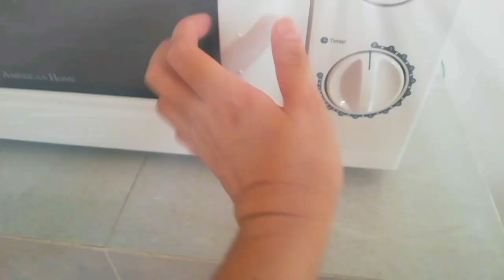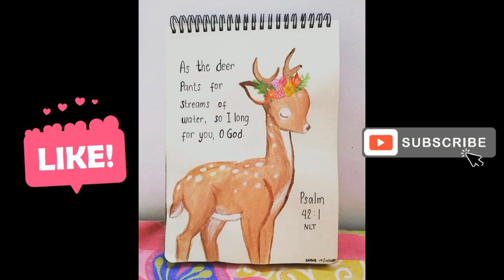Easy Brownies/ no oven / no bake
Simple and easy Brownies recipe yet rich and chocolaty. 😍